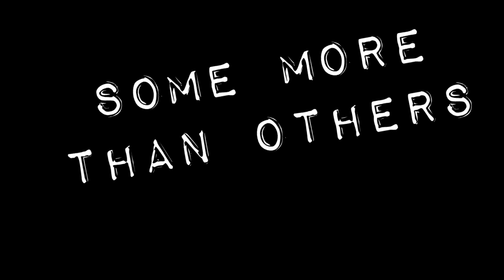'Adventures in Failure' - Fail Trail(er)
ADVENTURES IN FAILURE
A new Chicago series

Created by Tina Jackson
Written/Directed by Tina Jackson
Produced by Big-Little Comedy

STARRING:
Caitlin Chuckta, Lindsey Finn, Will Gillespie, Dave Karasik, Tom McGuane, Gannon Reedy, Molly Wilbanks, & Ryan Williams.

ALSO FEATURING:
Ashley Bates, Dayna Shrader, Keith Whipple, Katie Lanigan, Jennifer Cumberworth, Robert Bacon, Ryan Nallen, & Ramon Nevarez.

AND THE TECHNICAL TALENTS OF:
Leonardo Garcia, Andrew Hempfling, Tina Jackson, Seth Oberle, & Spencer Reidel.

Trailer Music: "Bad Girl" performed by Sulene Fleming (James/Beauvais)

Trailer by Andrew Hempfling (Big-Little Comedy)